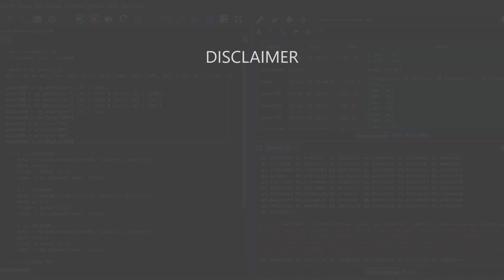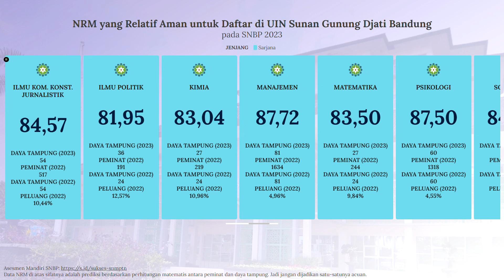Nilai Rata-Rata Minimal (NRM) Rapor untuk Lolos SNBP UIN SGD Bandung 2023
Dan buat kalian yang bingung dan merasa kurang percaya diri dengan nilai rapor yang kalian miliki untuk bisa lolos SNBP di UIN SGD, kalian bisa menyimak video di atas. Video di atas adalah info singkat mengenai prediksi nilai rata-rata rapor minimal untuk bisa lolos di SNBP UIN Sunan Gunung Djati Bandung.

Semoga video di atas bisa bermanfaat dan bisa membantu kalian yang masih bingung untuk menentukan pilihan jurusan di SNBP. Khususnya di UIN SGD.